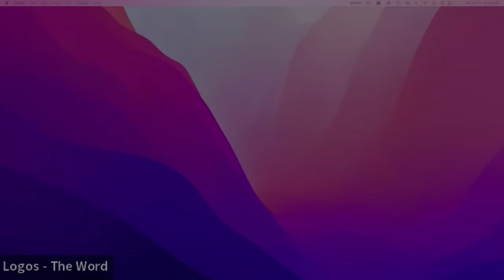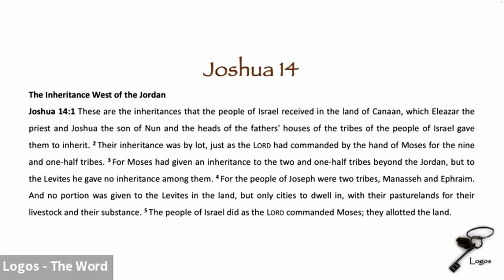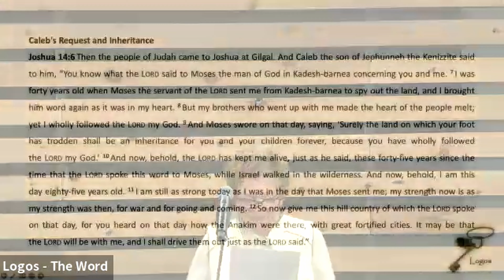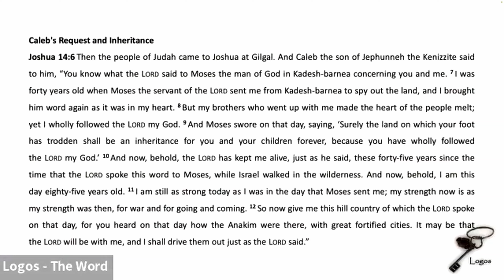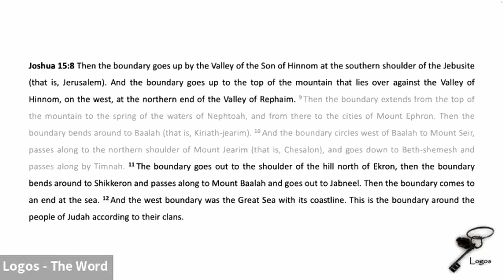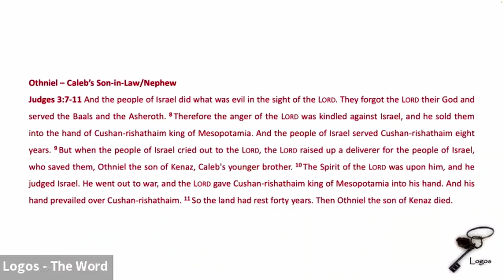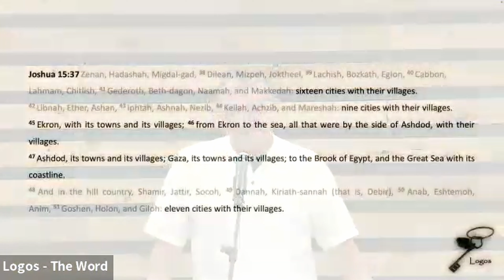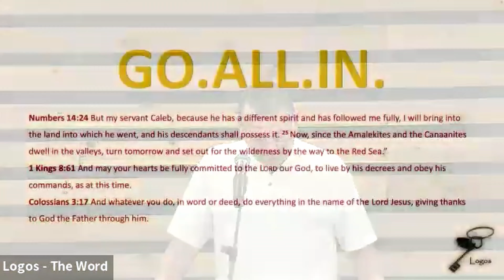Russell Freeman | All in - Joshua:14 - 16 | 2023_11_05